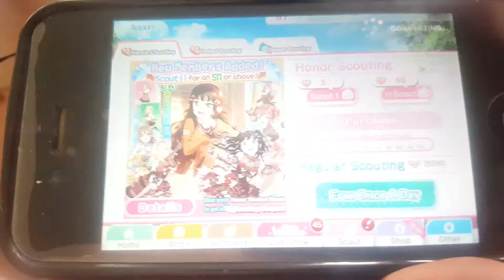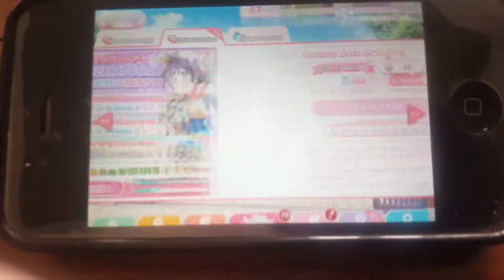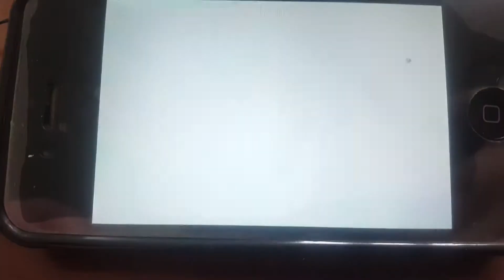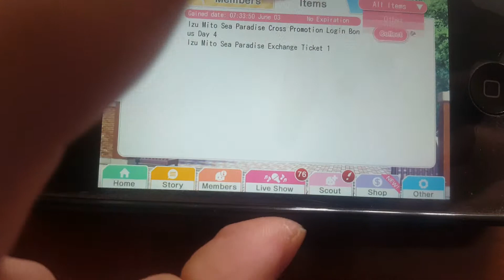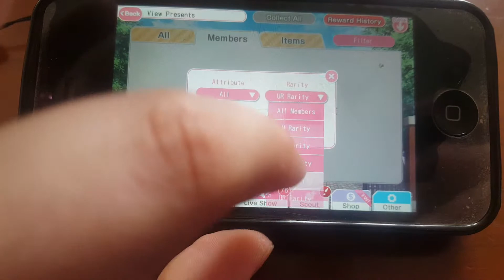Happy Birthday Nozomiiiii!!!! [3x 10+1's in LLSIF]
So I recorded this a day early, who cares, also i forgot to unlock it a day late but oh well who cares